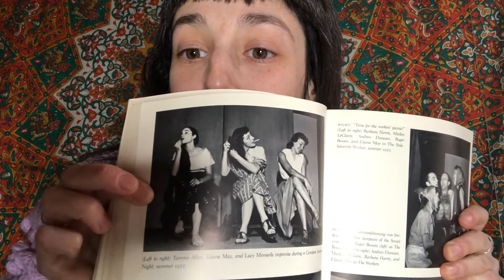Adult Dolly Update, Ancient Tales, PashaPasha, Popovy Sisters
A lot of doll sewing, and some buying, and some art and stories.